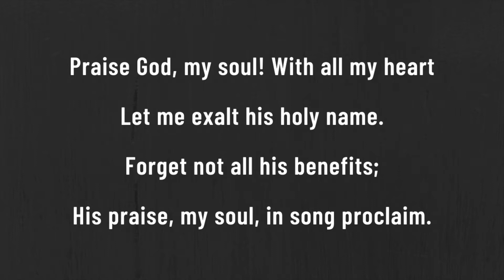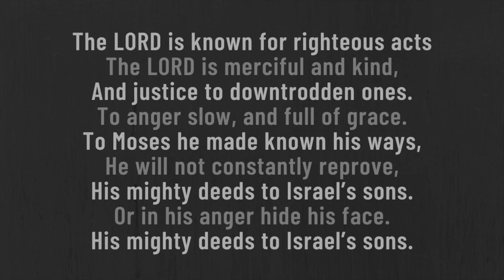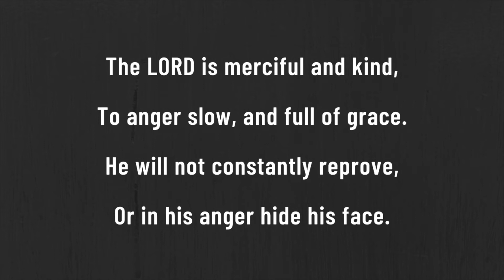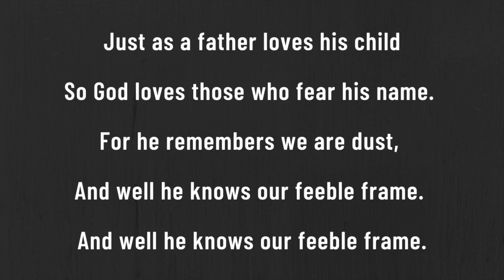Psalm 103:1-14 (Tune: Before the Throne of God Above)